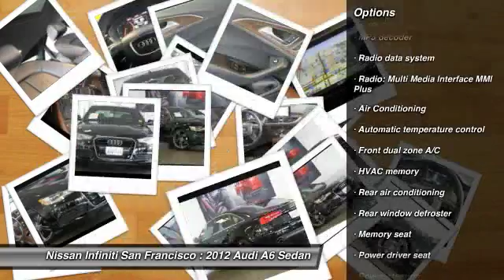2012 Audi A6 San Francisco CA P4345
2012 Audi A6  - Stock#: P4345 - VIN#: WAUDFAFC8CN142964

Check out this 2012 Audi A6.   Black w/Partial Leather Seating Surfaces. Priced below KBB Fair Purchase Price!brCARFAX One-Owner. 33/25 Highway/City MPGbrAwards:br  * JD Power APEAL Study   * 2012 IIHS Top Safety Pick   * ALG Best Residual Value   * 2012 KBB.com Total Cost of Ownership AwardsbrThank you for shopping on-line at Californias largest Nissan dealer, San Francisco Nissan &amp; INFINITI. Contact the dealership today.